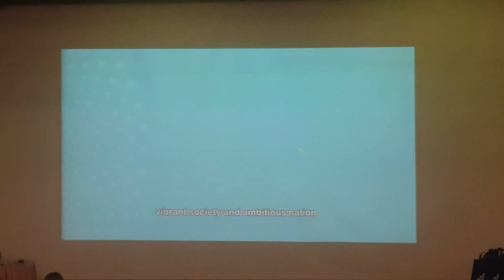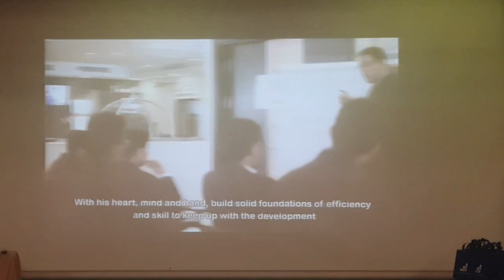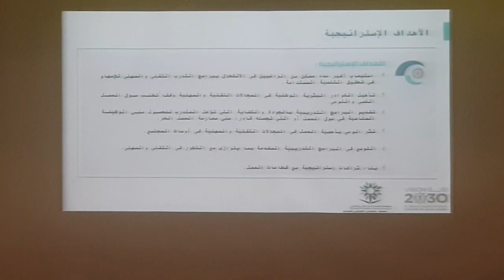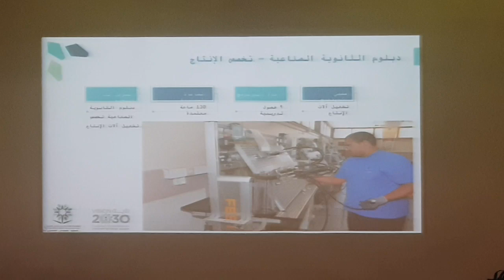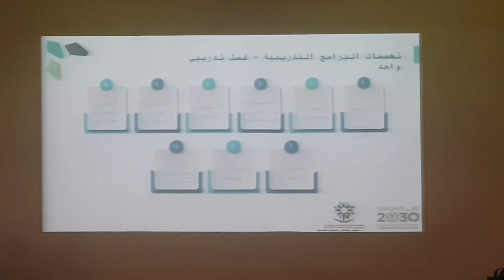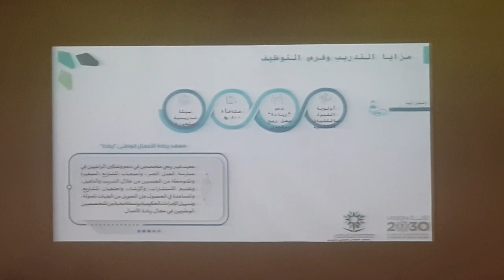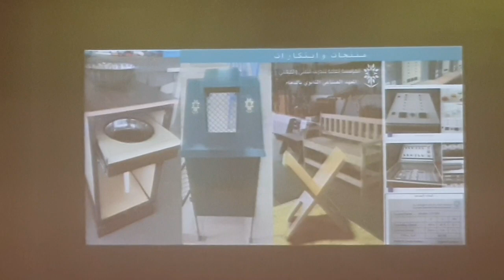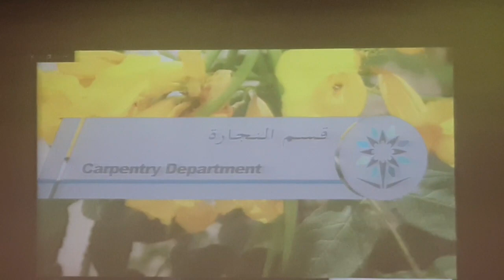زيارة طلاب مدرسة فخر الدين الرازي للمعهد الصناعي الثانوي بالدمام 2022